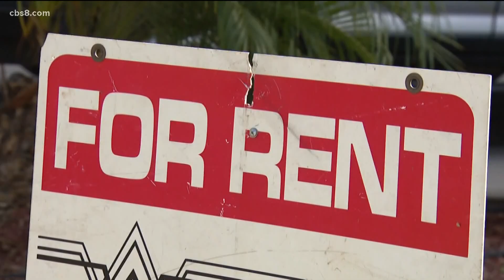California lawmakers race to pass rent, mortgage relief bills as state eviction moratorium is set to